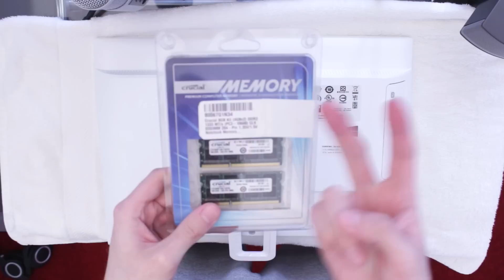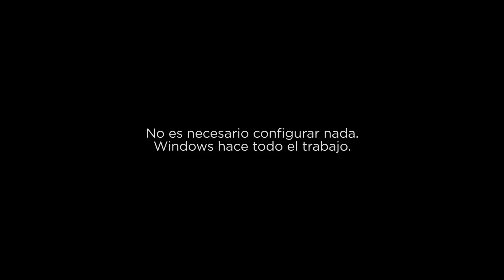Cómo instalar memoria RAM en Lenovo C240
Esta es la manera más fácil de instalar memorias RAM en las Lenovo C240. La capacidad máxima es de 8Gb. Se necesitan memorias de Notebook DDR3 1333 PC 10600.

Esta es la memoria RAM Crucial que le instalé:
(8Gb kit de 4gb x 2)

Si tienes una pregunta o duda con respecto al tutorial, déjala en este video o posteala en el Facebook de AlambrixIT. Yo haré lo mejor para responderles a todos. No respondo mensajes personales.

¡Gracias!